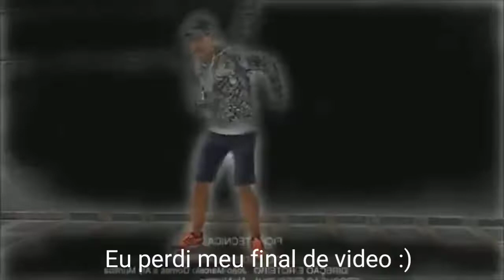GANHEI O SURGE SEM COMPRAR O PASSE DO BRAWL STARS!! O SONHO DE UM F2P REALIZADO - STRONG Z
Se você é novo no canal e gostou do vídeo, tire um tempinho de 10 segundos para:
7 8… Compartilhe
9 10… Comente

Não sabe o que comentar? Eu te ajudo!:
Deixe sua opinião sobre o vídeo;
Interaja com as hashtags:
RespondeStrong : Faça uma pergunta elaborada e eu responderei ela em vídeo!;
JogaStrong : Sugira um jogo pra eu gravar no canal;
DesafioStrong : Me desafie em algum jogo que estou gravando no momento, se eu conseguir, posso te chamar pra jogar em vídeo e completar junto comigo!.

(Apenas assuntos sérios, qualquer outra coisa, será ignorado e apagado)

Obrigado pela sua atenção em assistir o vídeo e em ler até aqui! Espero você no próximo vídeo! Até a próxima!...